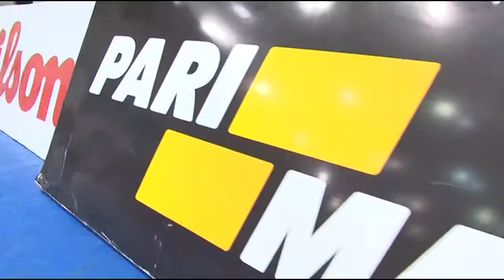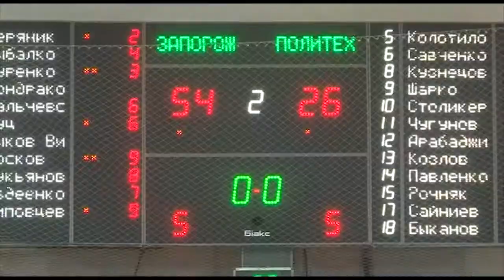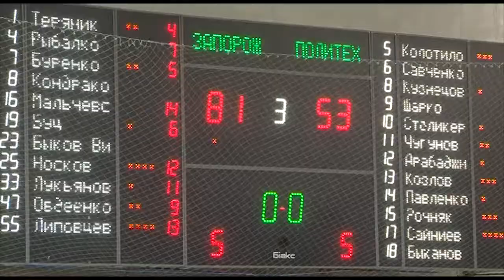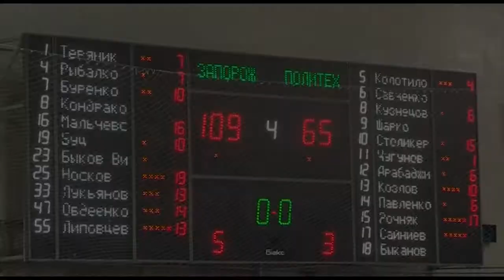Запоріжжя-ZOG - Політехнік. Топ-моменти (19.03.2017)